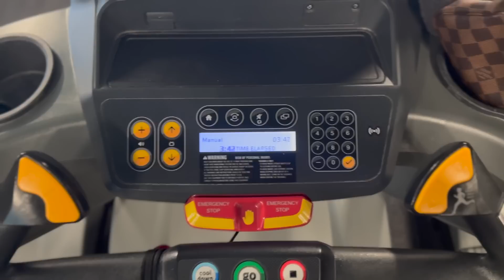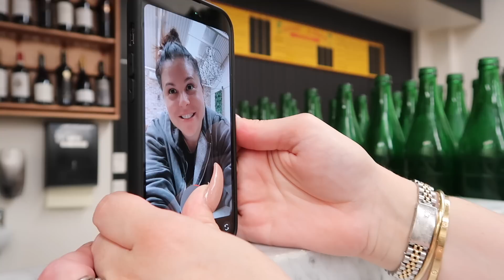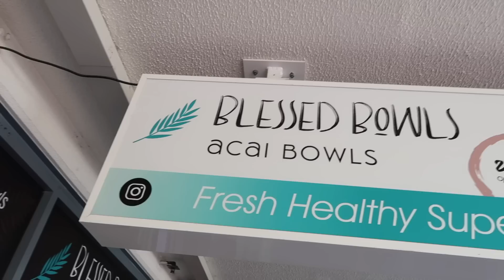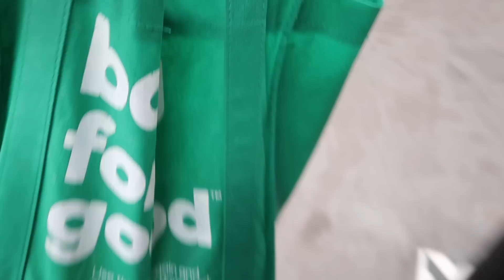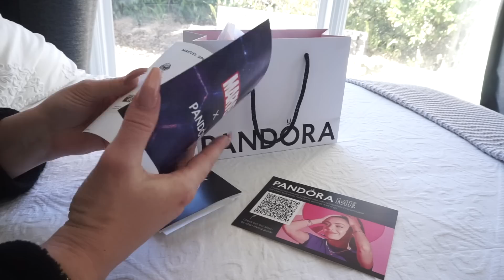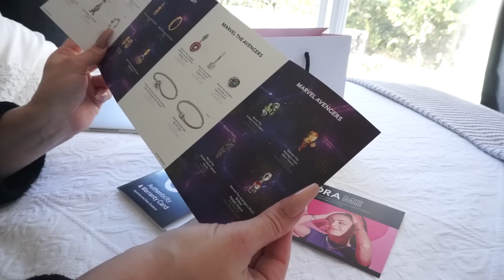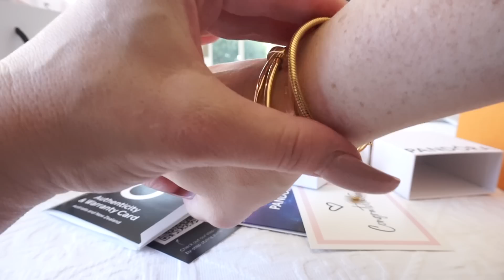Weekly Vlog▪️PANDORA▪️BOGAN OUTFIT▪️PISSING THE FAMILY OFF | Jerusha Couture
THIS ★VLOG★ THUMBS UP + ALL ITEMS LINKED BELOW

◾️GOELIA
Promote Code:Jerusha (get extra 25%off)

$100 OFF $1000 PURCHASE CODE  'JERUSHA'

TRANSLUCENT LOOSE SETTING POWDER The #1 Setting Brand*

★PRE-WORK OUT SUPPLEMENT
Use code: 20BASICS

JERUSHA COUTURE
SYDNEY, NSW
AUSTRALIA

▶︎MARVEL PANDORA

▶︎SAINT LAURENT

▶︎LOUIS VUITTON
AUD30 discount with the code* WELCOMEVC on the app

▶︎HERMES MUGS

▶︎PRADA PHONE CASE

▶︎SULKIN SHEET MASK

▶︎TATSHA SHEET MASK

▶︎SEPHORA SHEET MASK

▶︎CELINE SUNGLASSES

▶︎CELINE SUNGLASSES

▶︎PRADA PHONE CASE

▶︎LEAN WHEY supplement
▶︎Zhou Nutrition

▶︎COTTON ON KIDS
▶︎COTTON ON KIDS

▶︎COTTON ON EARRINGS
▶︎COTTON ON EARRINGS
▶︎COTTON ON EARRINGS

▶︎COTTON ON NAILS
▶︎COTTON ON NAILS

▶︎ELLANDEMM SWEATER
▶︎ELLANDEMM SWEATER
▶︎ELLANDEMM SWEATER

▶︎KIRA SKY SET
▶︎FULL KIT

▶︎SALLY HANSON 7 IN 1

▶︎SALLY HANSON polish

▶︎GELLY STICKERS

▶︎HYRO FLASK LID

▶︎Manfrotto Mini Tripod

If the item was gifted it will be listed with an * or any items I state as gifted. Strictly All opinions are my own.